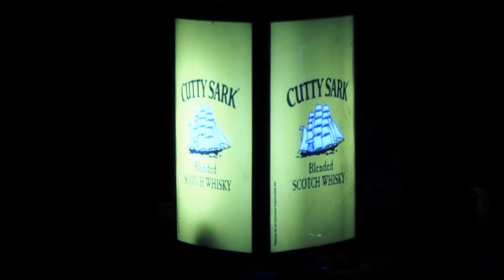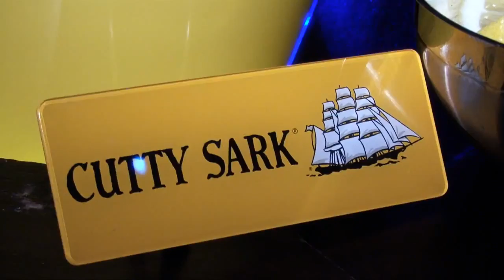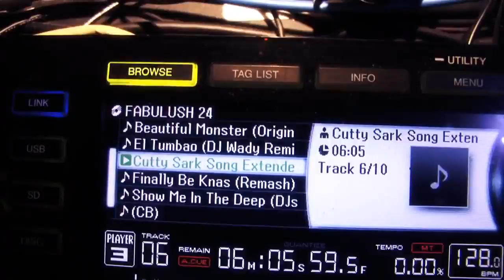Presentación Fiestas de Cutty Sark con los Artistas de TheMusicVoice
Contratación Live Show TheMusicVoice